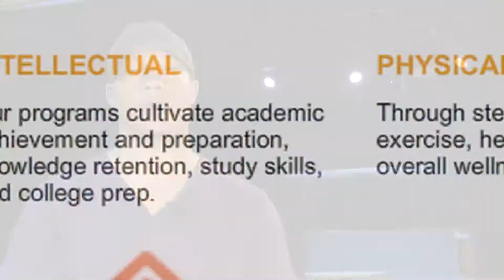SteppinUp.mov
I was able to meet and interview Jakari Sherman... a man who takes his passion for dance to a whole new level... here's  a little bit of his bio:

JAKARI SHERMAN (Artistic Director) is an intense performer, percussionist and choreographer, whose stepping experience extends over 15 years. Jakari has served as the Artistic Director of Step Afrika! since 2007 and brought new life to the folkloric tradition of stepping both locally and across the globe. He has coached and choreographed for numerous community organizations, and directed the NBA's first step team. Jakari is Founder and Director of the non-profit stepping education initiative, Ordered Steps, based in Houston, Texas.

Hope you enjoy it!  :)  This video was shot, produced and edited by me for KIAH 39 News/NEWSFIX Houston TX